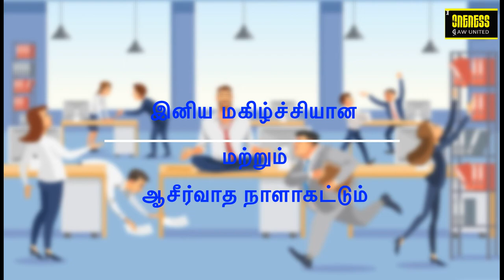தினமுத்து | Day_35 Ep_2 | Sep 16 | நீதிமொழிகள் 28:20 | அதுவே உன் வாழ்வின் சொத்து